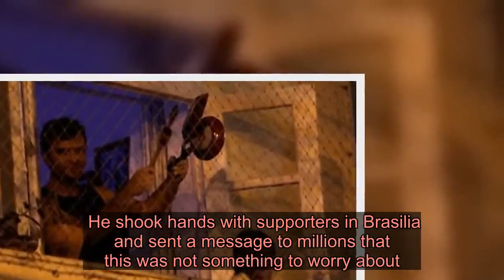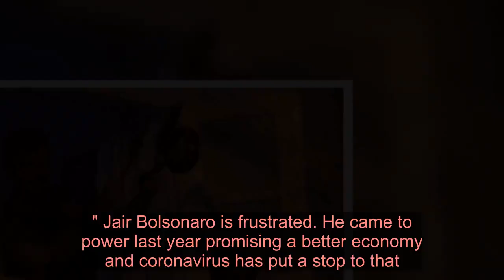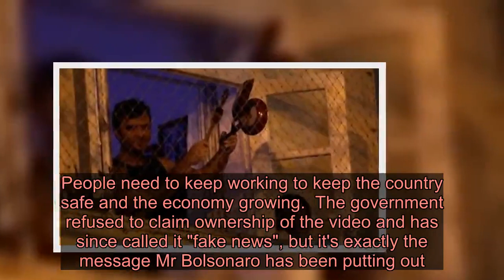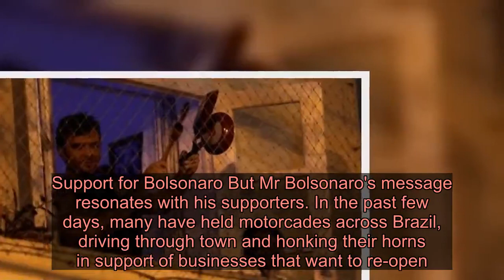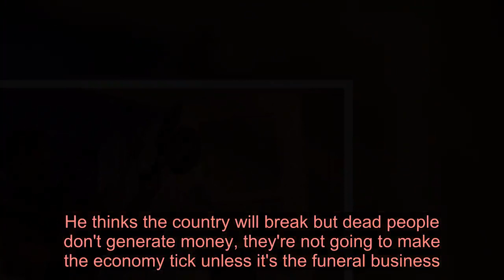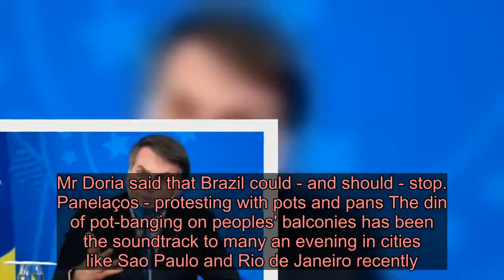Brazil's Bolsonaro in denial and out on a limb - Latest News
Jair Bolsonaro has largely struggled to take it seriously. Going against his own health ministry's advice earlier in March, and while awaiting the results of a second coronavirus test, he left self-isolation to join rallies against Congress.  He shook hands with supporters in Brasilia and sent a message to millions that this was not something to worry about. In a televised address last week, he repeated a now well-worn phrase. "It's just a little flu or the sniffles," he said, blaming the media once again for the hysteria and panic over Covid-19. A few days later, he clearly demonstrated his prioritisation of the economy over isolation measures favoured by the rest of the world.  "People are going to die, I'm sorry," he said. "But we can't stop a car factory because there are traffic accidents."A lone denier "Jair Bolsonaro is alone right now," says Brian Winter, editor-in-chief of the publication Americas Quarterly. "No other major world leader is denying the severity of this to the extent that he is and depending on how things go, that approach could cost a lot of lives in Brazil." Jair Bolsonaro is frustrated. He came to power last year promising a better economy and coronavirus has put a stop to that.  Rio's beaches are deserted and the normally gridlocked streets of Sao Paulo are empty. Shops, schools, public spaces and businesses in many states have shut.  So Mr Bolsonaro is determined to make this pandemic political, blaming his adversaries for trying to destroy the country.Economy rules A few days ago, a video was shared by Jair Bolsonaro's son, Flavio - a politician himself.  The video's message, which claimed to come from the Brazilian government, was that "BRAZIL CAN'T STOP" (in Portuguese, obrasilnãopodeparar). People need to keep working to keep the country safe and the economy growing.  The government refused to claim ownership of the video and has since called it "fake news", but it's exactly the message Mr Bolsonaro has been putting out.  So much so, in fact, that a federal judge on Saturday banned the government from campaigning against isolation measures. Government posts on social media using the hashtag were hastily removed.  "He's clearly laying the foundation of being able to say six months to a year from now that he did not agree with tough distancing measures, with the lockdown," says Oliver Stuenkel, Associate Professor of International Relations at the Getulio Vargas Foundation in Sao Paulo.  "It's an attempt to reduce the negative impact that the economic crisis will inevitably have on the approval ratings of the Bolsonaro government but it's a very risky strategy be